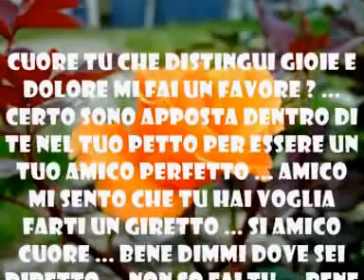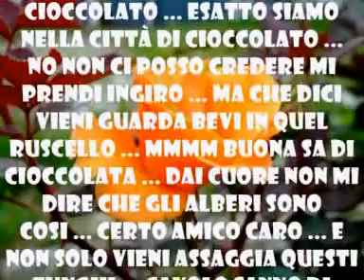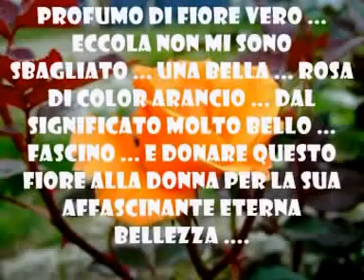ROSA DI COLOR ARANCIO ... Dal significato molto bello ... FASCINO creato da LISTA VINCENZO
ROSA DI COLOR ARANCIO ... Dal significato molto bello ... FASCINO ... E donare questo fiore alla DONNA per la sua affascinante eterna bellezza creato da LISTA VINCENZO